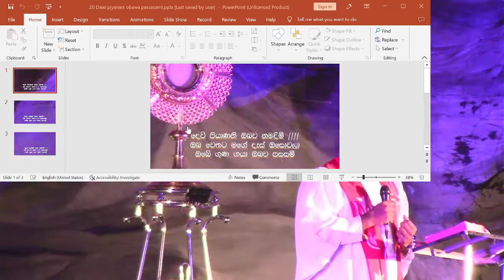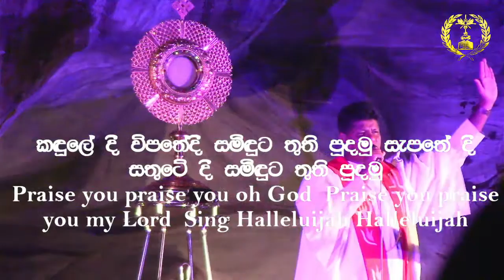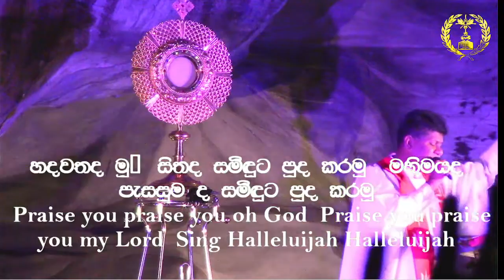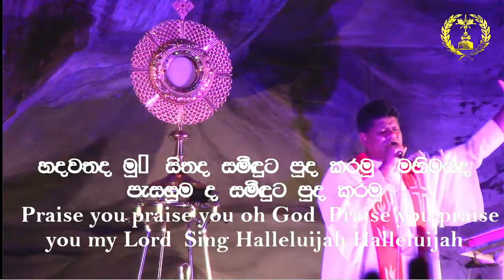Suwaya Samidugen Praya service සුවය සමිදුගේ අධ්‍යාත්මික සුවමෙහෙය